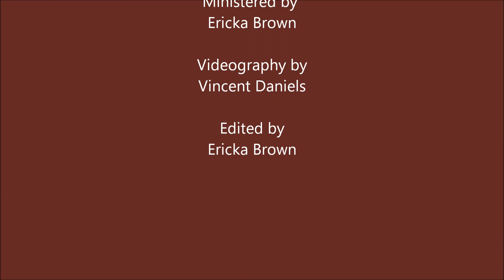Restore Me | Anthony Evans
Ministering in dance to "Restore Me" by Anthony Evans at Loveland Church in Fontana, CA